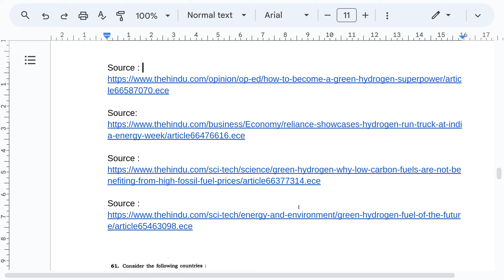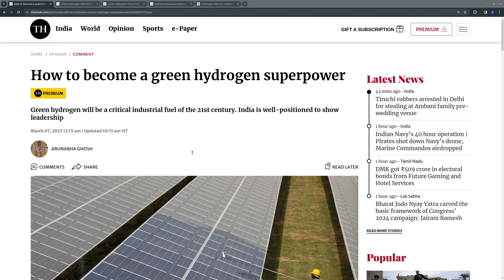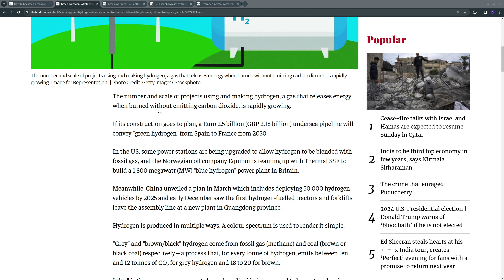2023 UPSC Civil Service Preliminary GSI Paper - PQ060